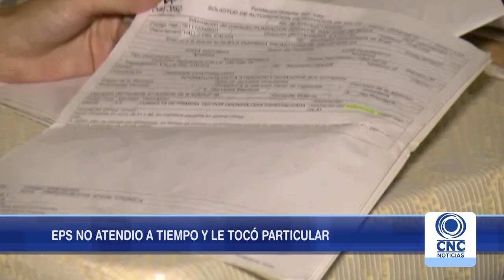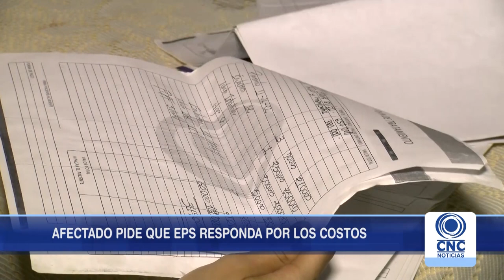Paciente denuncia tratamiento costoso por no atención de la Nueva EPS